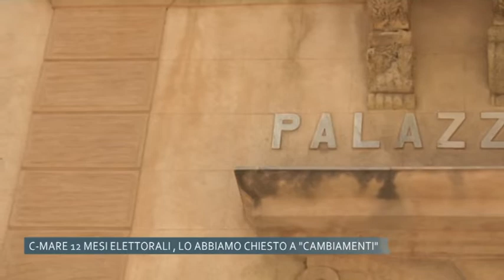Castellammare "12 mesi di campagna elettorale", Vincenzo Borruso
Proseguiamo con la serie di interviste targate Castellammare del Golfo "12 mesi di campagna elettorale", oggi ascoltiamo il pensiero di Vincenzo Borruso, Presidente di Cambiamenti.